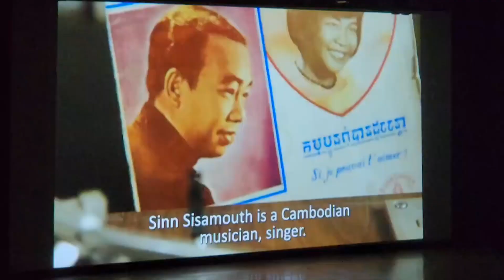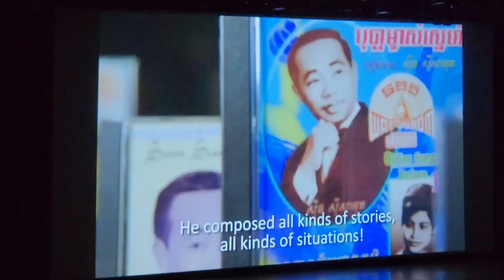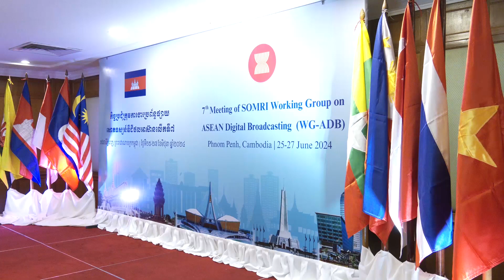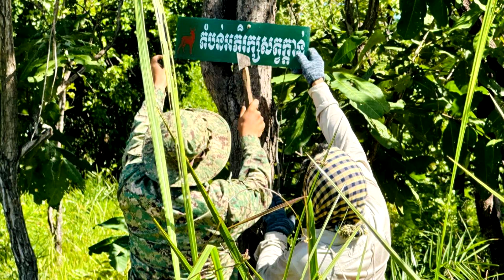ផ្សាយឡើងវិញ ៖ ព័ត៌មានជាតិ ម៉ោង ៥ល្ងាច ថ្ងៃទី២៧ ខែមិថុនា ឆ្នាំ២០២៤